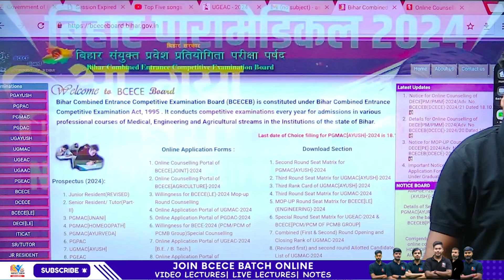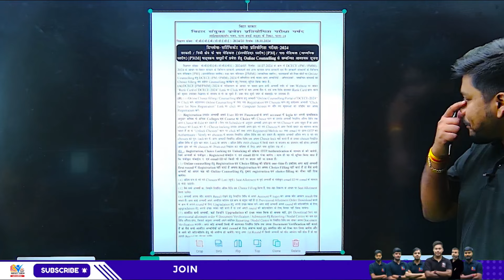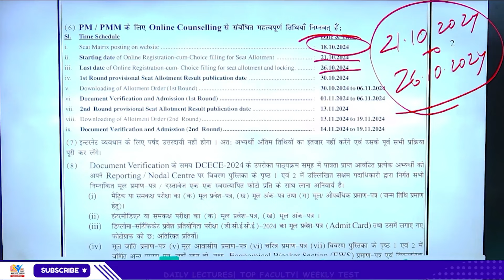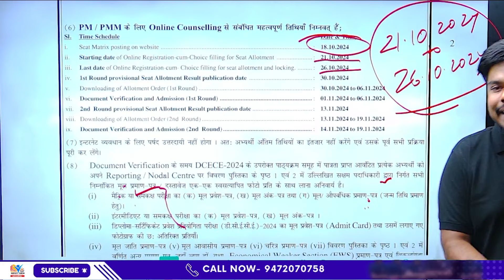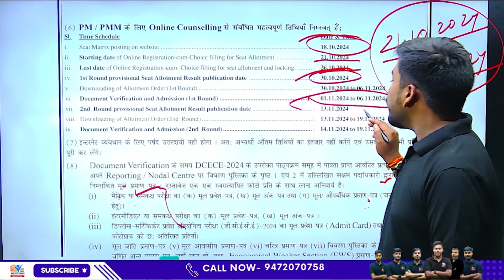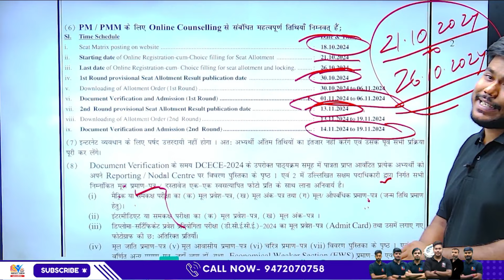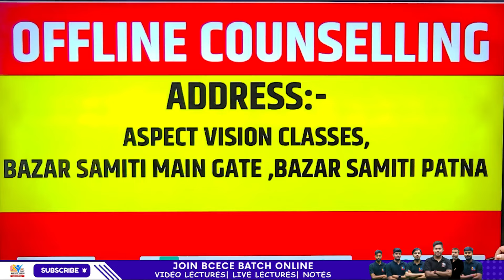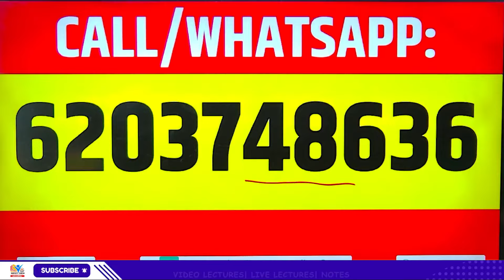BIHAR PARAMEDICAL 2024 COUNSELLING DATE OUT || OFFICIAL NOTICE || DCECE PM/PMM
In this video, I have Discussed about BIHAR PARAMEDICAL 2024 COUNSELLING DATE OUT || OFFICIAL NOTICE || DCECE PM/PMM || BIHAR PARAMEDICAL

BIHAR PARAMEDICAL 2024 CUTOFF RANK
BIHAR PARAMEDICAL 2024 GNM CUTOFF
 BIHAR PARAMEDICAL 2024 ANM CUTOFF
BIHAR PARAMEDICAL 2024 GIRLS CUTOFF
BIHAR PARAMEDICAL 2024 COUNSELLING
BIHAR PARAMEDICAL 2024 COUNSELLING DATE
DCECE PM/PMM 2024 RESULT
BIHAR PARAMEDICAL 2024 RANK CARD
BIHAR PARAMEDICAL 2024 RANK CARD DOWNLOAD
BIHAR PARAMEDICAL RANK CARD
BIHAR PARAMEDICAL RESULT 2024
DCECE PM 2024 RANK CARD
BIHAR PARAMEDICAL EXAM 2024
DCECE PM EXAM 2024
DCECE PM 2024 CUTOFF RANK
PARAMEDICAL 2024 EXAM
BIHAR DCECE PM/PMM 2024
DCECE PM 2024
BIHAR PARAMEDICAL 2024 ENTRANCE
BIHAR PARAMEDICAL ENTRANCE 2024
BIHAR GNM ADMISSION 2024
BIHAR ANM ADMISSION 2024